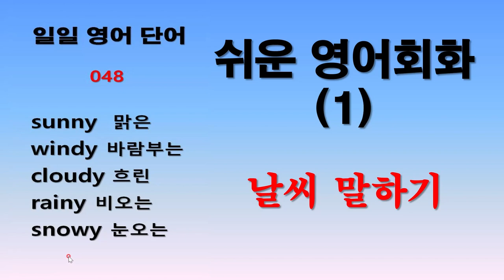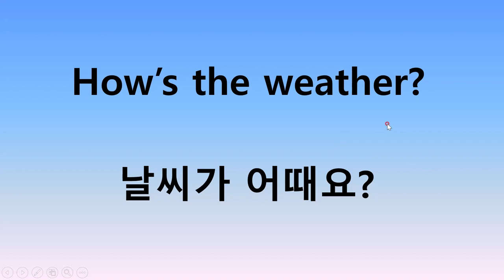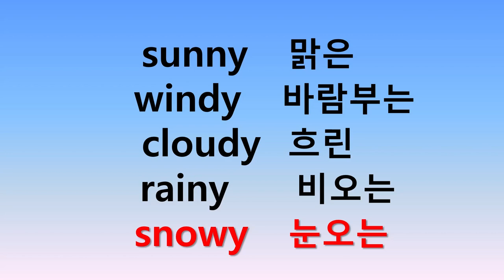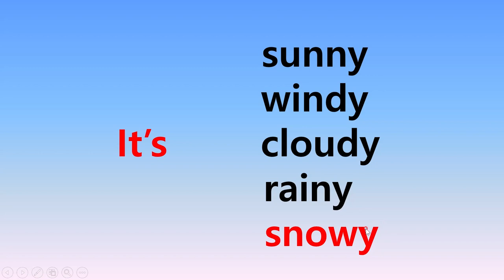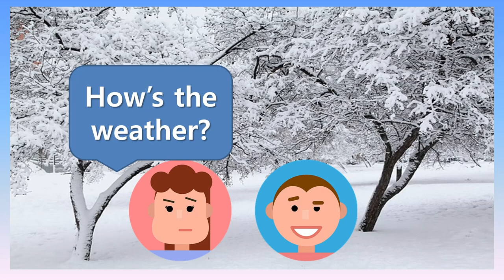쉬운 영어회화(1) 날씨말하기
일일영어단어 공부하시고 그 단어들을 활용한 쉬운 영어회화를 공부하시고 단어에서 회화로 실력을 확장시켜보세요!
이 영상은 일일영어단어 48회를 활용한 날씨 관련 쉬운 영어회화입니다.